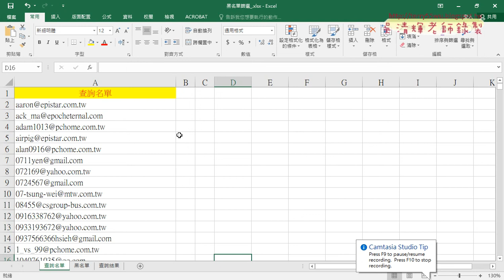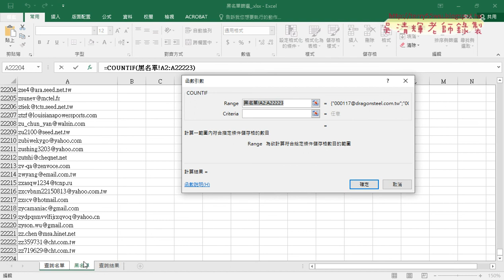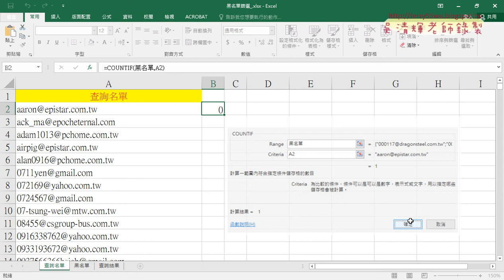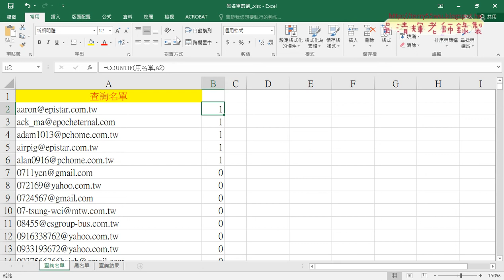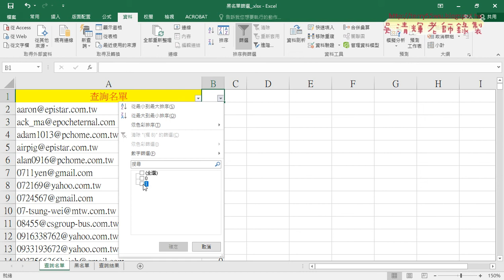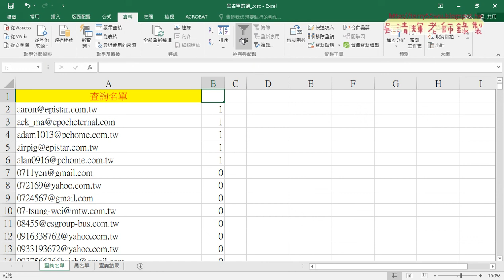02 COUNTIF與定義名稱與篩選